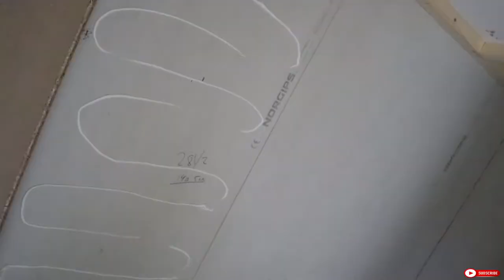Oppussing av leilighet del 5 / DIY Extreme apartment makeover part 5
Leilighet fra 1962 i Lillestrøm pusses opp i 2021. Startet prosjektet i mars
Del 1 inneholder riving
Del 2 - 7 Oppbyggingen
Del 8 Salg og sluttresultat etter salg
Downlightskasse i stue, gipsing av vegger i stue. Samt plater på stuevegg hvor det kommer spiler
Del 5 kommer i slutten av september

Følg gjerne kanalen for å få med deg hele serien

Musikk; Artlist
- air-on-a-g-string-(bach) by ian-post
- seasons by anbr
- status by jamie-bathgate
- rockin it by young-lords